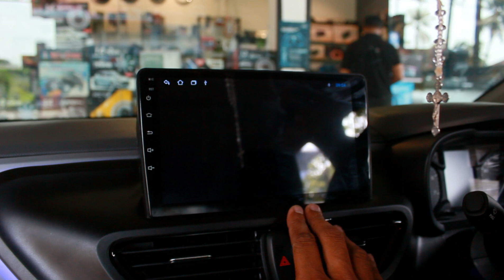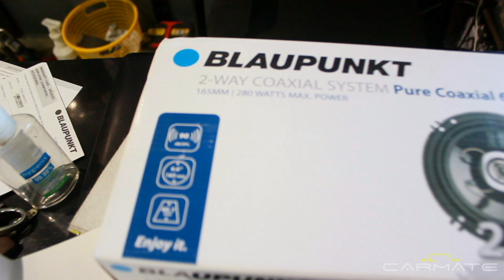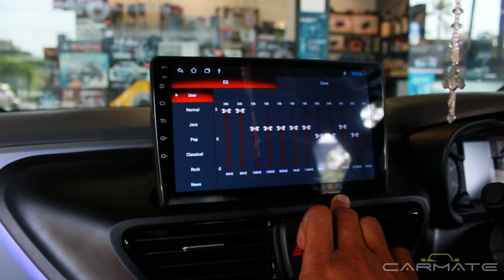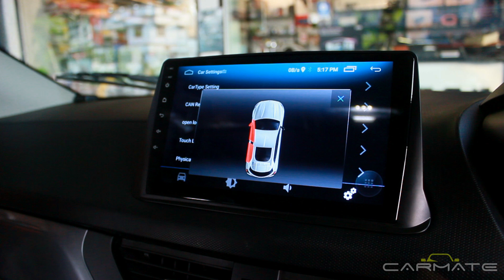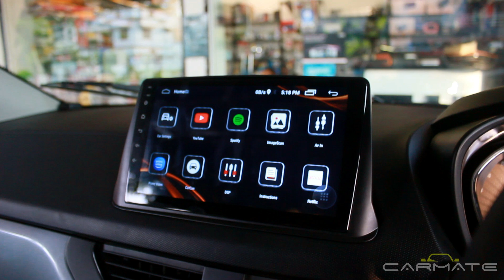Altroz xe and Nexon Xms modifications | മലയാളം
Carmate
Car Accessories
Arthat, Kunnamkulam
Thrissur Dist
Kerala